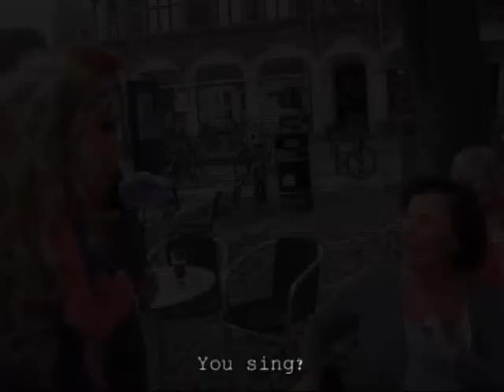Avenue Q - Rod & Lucy's Day Out - SUBTITLED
Avenue Q's Rod & Lucy the Slut take a stroll in the Danish city of Fredericia.